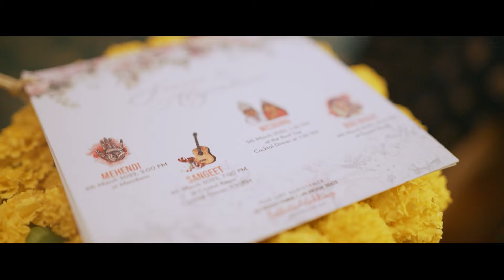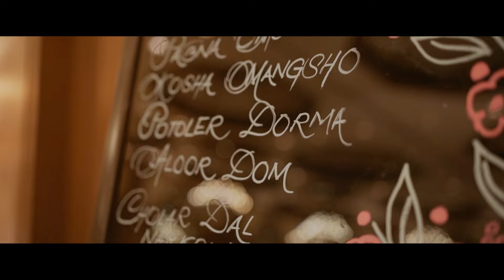Saurav & Alejandrina Wedding Film || Kolkata || Sunshine Studio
All rights are reserved to Team Sunshine Studio

Call us to book @ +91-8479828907/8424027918